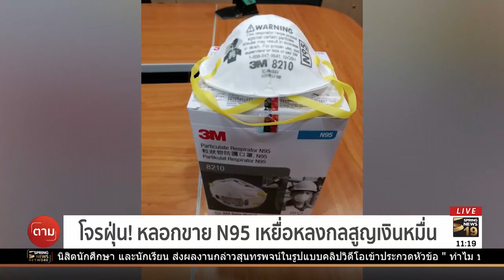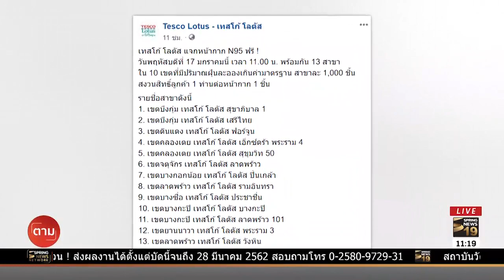โจรฝุ่น! หลอกขาย N95 เหยื่อหลงกลสูญเงินหมื่น | 17 ม.ค. 62 | ตามข่าวเที่ยง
ตำรวจรับแจ้ง พบกลุ่มมิจฉาชีพหลอกขายหน้ากากอนามัย N95 โดยหลอกให้โอนเงินแต่ไม่ได้ของ มีเหยื่อสูญเงินกว่า 1 หมื่นบาท